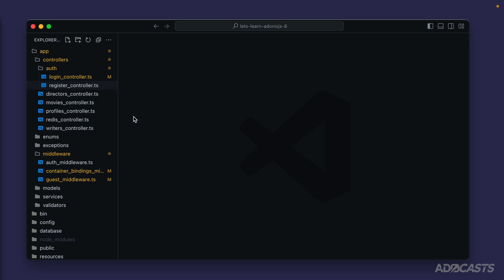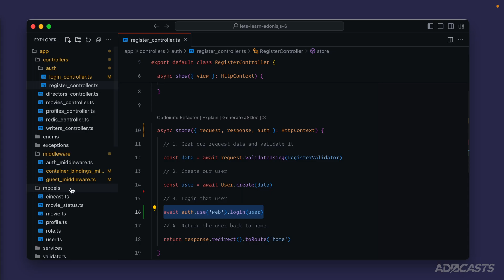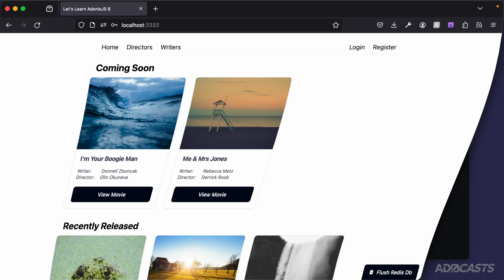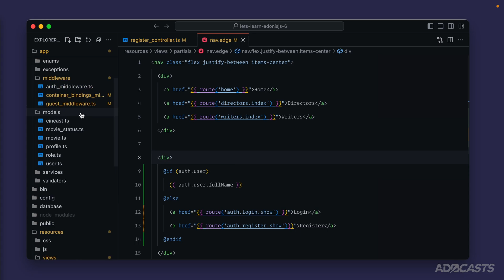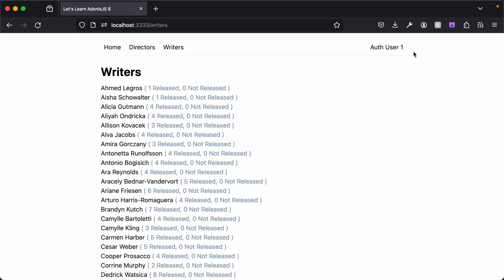Let's Learn AdonisJS 6: Ep 7.1 - Authenticating A Newly Registered User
Learn how to authenticate a newly registered user

In this lesson, we'll learn how we can authenticate, or login, a new user who just registered with our application. We'll then see how we can populate the authenticated user's details on subsequent requests.

⏰ Timestamps
00:00 - With Auth Finder Mixin & Password Hashing
01:15 - How To Login from a User Record
01:54 - Conditionally Showing Auth User Details
02:53 - How To Populate the Authenticated User

Socials